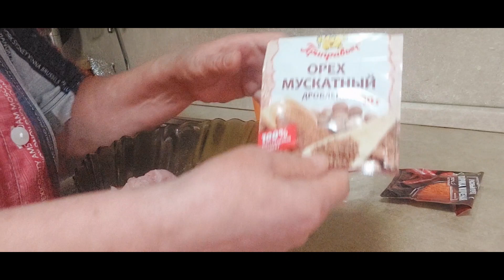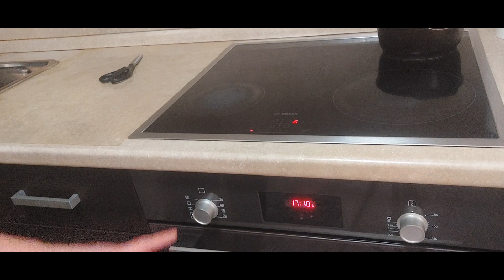Готовим ДОМА вареную колбасу из КУРИЦЫ для БУТЕРБРОДОВ!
Всегда рада вашим жарким комментариям!

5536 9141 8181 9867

Рада сотрудничеству, участию в проектах.

Предложения отправлять на почту

предложения по рекламе туда же.